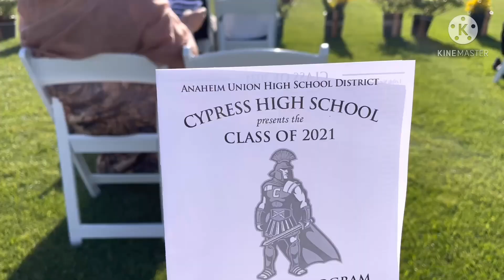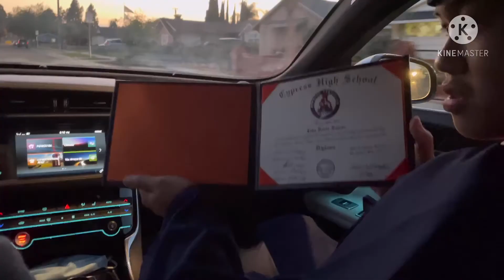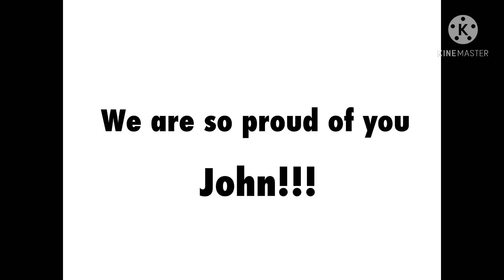MY SON GRADUATED! CHS GRADUATION DAY! CLASS OF 2021